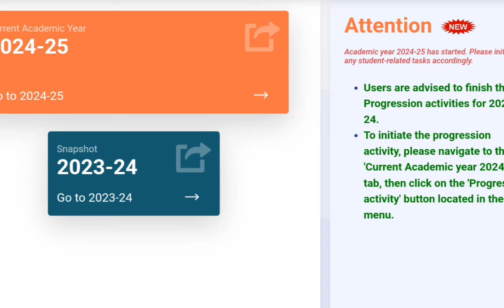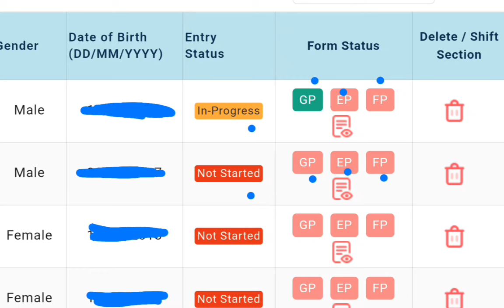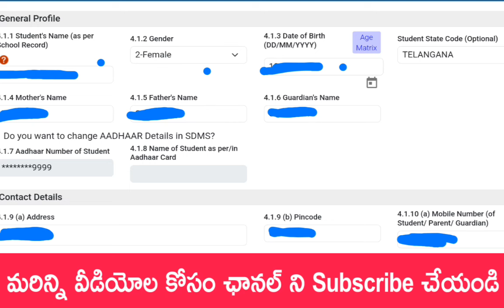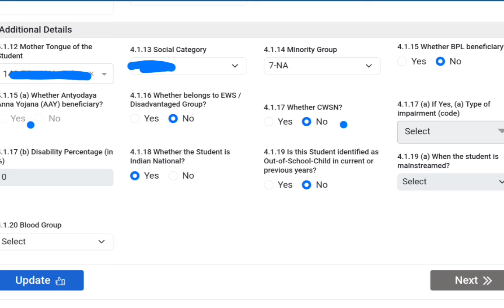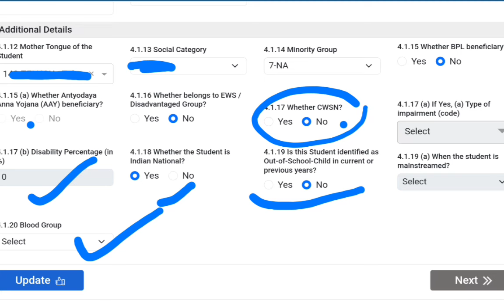How to change student name date of birth in udiseplus | Student details update in udiseplus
How to change student name,date of birth in udiseplus
Student details update in udiseplus
Student module in udiseplus
Student date of birth change